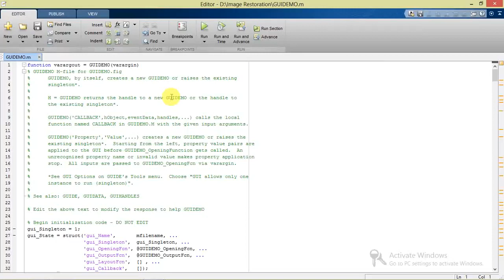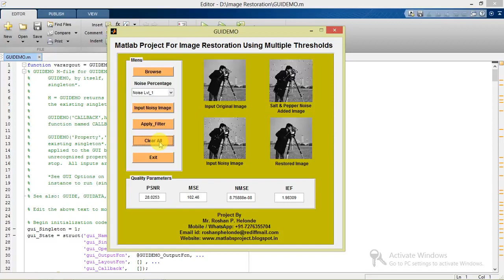Matlab code for Image Restoration using Multiple Threshold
Prof. Roshan P. Helonde